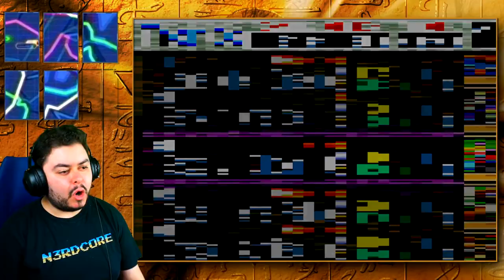Mai e Arcana - Yu-Gi-Oh! Le Carte Leggendarie - 4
Duelli importanti, ma senza Locator Cards. Poco male.